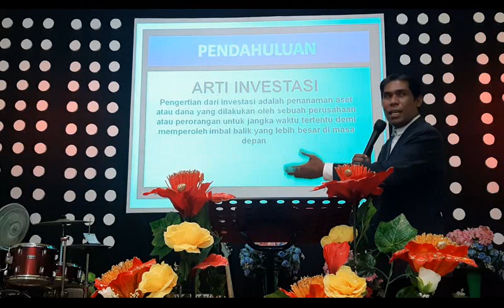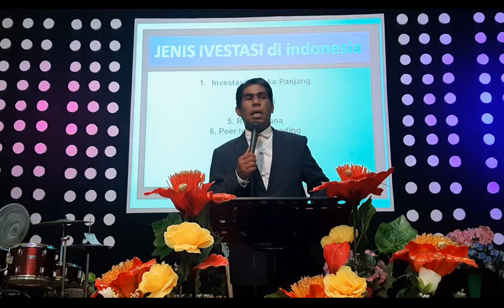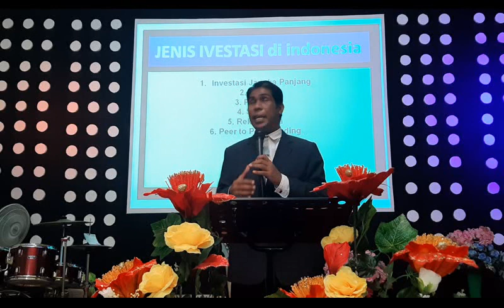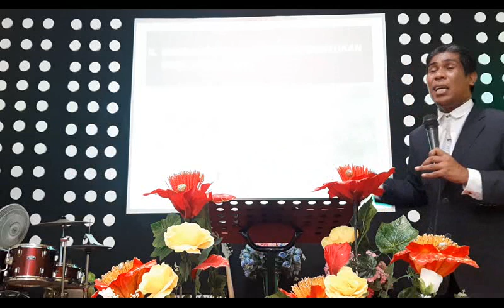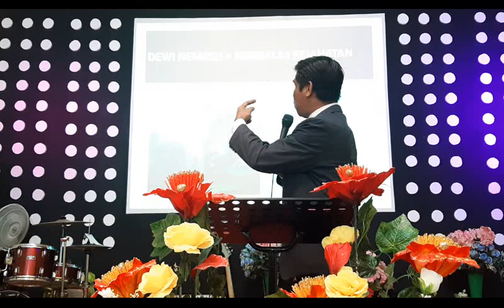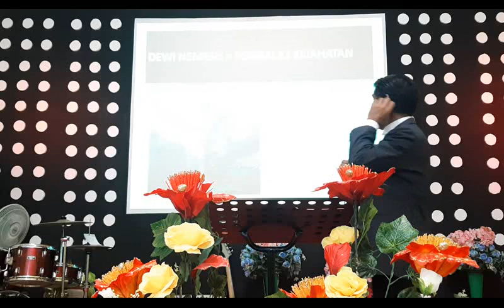Pdt. Jery Adoe, S.Th : "INVESTASI" (GALATIA 6:7-10)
kehidupan hari ini adalah hasil dari investasi kita di hari kemaren, dan Kehidupan hari esok adalah Hasil investasi dari kehidpan hari ini. karena itu berinvestasilah dengan kehidupan yang berkwalitas supaya hasilnya pun berkwalitas.